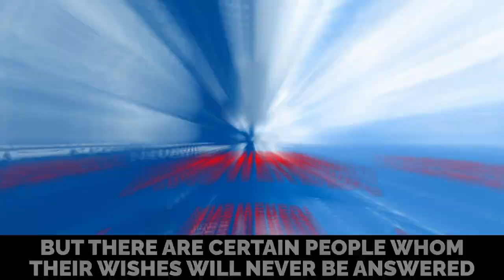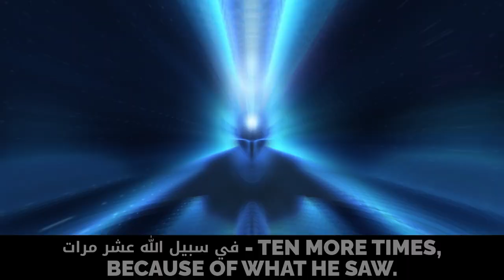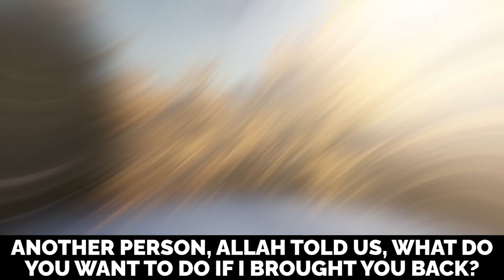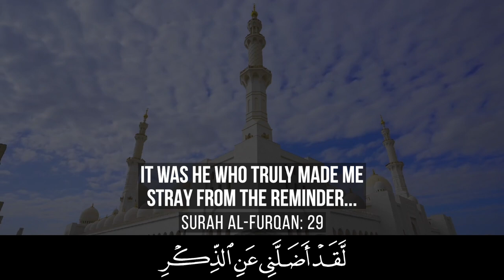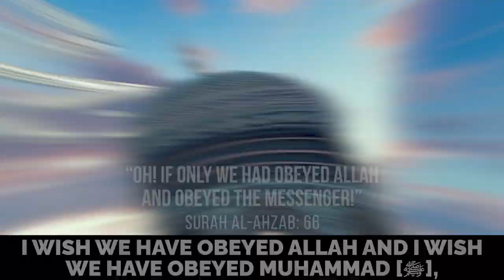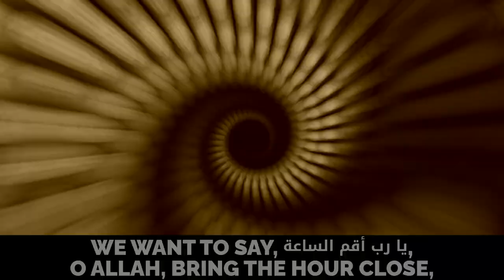DON’T IGNORE THIS VIDEO!